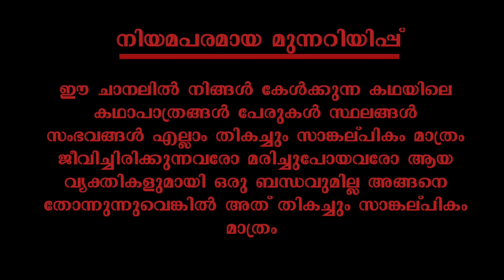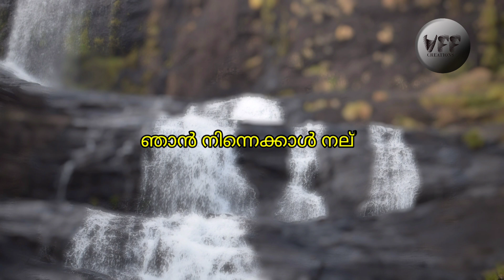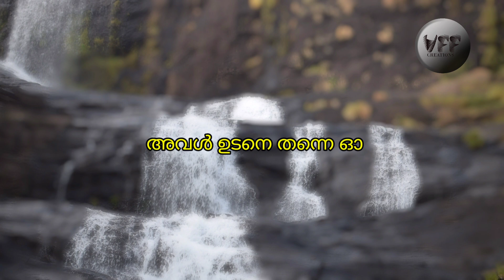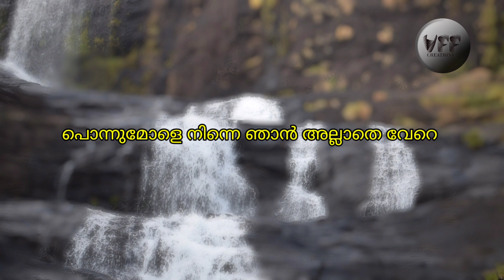പെണ്ണ് കാണൽ | short story | fasnafasal | VFF creations